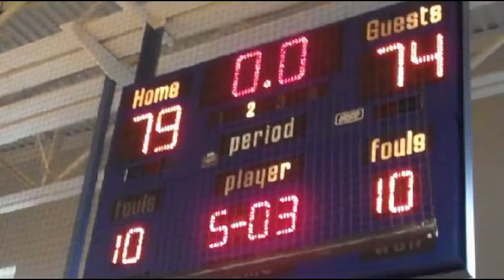Men's Basketball vs. Emerson